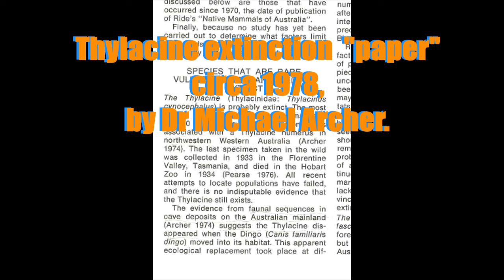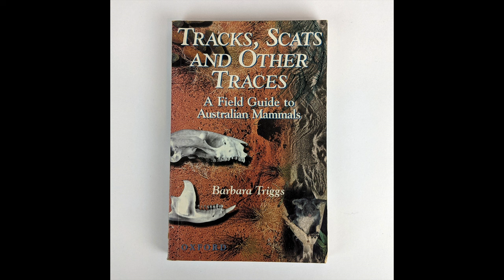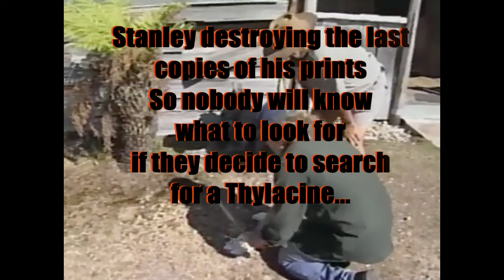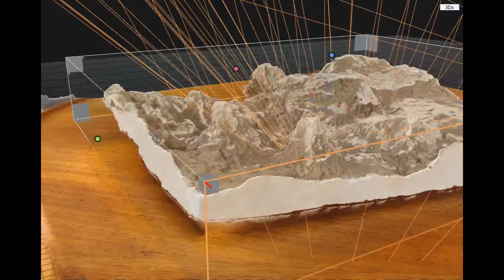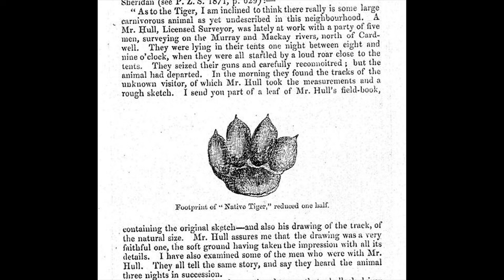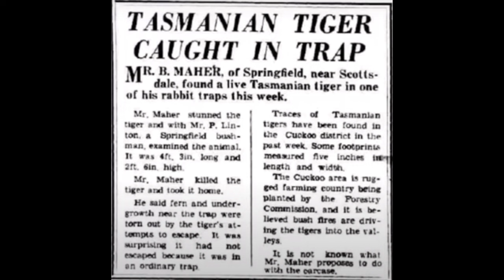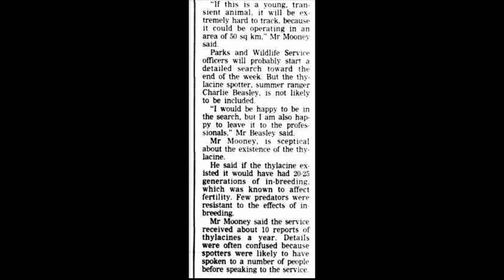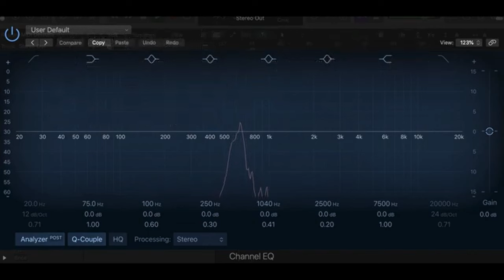Thylacine foot analysis part 2, What do Thylacine feet actually look like ???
There is some sort of secrecy in place when it comes to the TMAG Museum in Hobart and Thylacine's. Even after specifically asking to see Dr Eric Guilers 10 Thylacine print casts from Woolnorth station collected in 1962, I was fobbed off by Nick Mooney and told they "aren't available today", and that "they are only dog prints anyway" by Nick Mooney. Only dog prints, but they refused to show them to me on the day. I'm certain I would trust Dr Guilers judgement before I would rely on Nicks un-proven "theory" on how big a Thylacine's foot actually is. Also, we look at Dr Michael Archers flaccid effort at writing the Thylacine extinction paper. A document that wrote off the Thylacine for ever, that was written by one man who just happens to be the same man who decided we need to clone it. These two men and their extremely un-scientific approach to the Thylacine's extinction, have controlled the Thylacine extinction NARRATIVE for over 40 years...
Yet not one other zoologist or biologist in this country is prepared to challenge their NARRATIVE of extinction, even though all of the evidence presented clearly suggests that they both have it incredibly wrong...
Nothing to see here folks, move along.